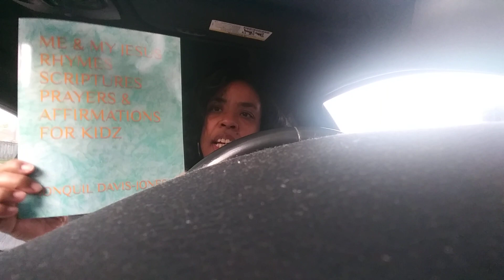RESULTS IN FASTING!🔥🔥(Quick delivery from GOD!!)📖🙏👑🍉🥑❤😇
I was working on a book last year that I never published & started to wonder why the process was taking so long! On the second day of my fast, God gave me the idea for my new book to encourage HIS children.
This book has rhymes with pictures, Scriptures to show children where to look in the bible, Prayers they can say any time that applies to their situation, Affirmations they can say, so they can have confidence who the Lord calls them to be regardless of whoever says the opposite! The children can also receive their salvation with a short prayer & will never have a doubt if they are going to heaven!! Also, How to talk to God & fun games to do while learning the truth! The stories I shared were from my unpublished book.
You can purchase on Amazon at your convenience. Search by my name Jonquil Davis-Jones or by title (ME & MY JESUS RHYMES, SCRIPTURES, PRAYERS & AFFIRMATIONS FOR KIDZ!! You won't regret it! GOD GAVE ME THIS ONE!!(THANK YOU JESUS FOR USING ME FOR YOUR PURPOSE)😇🙏❤👑